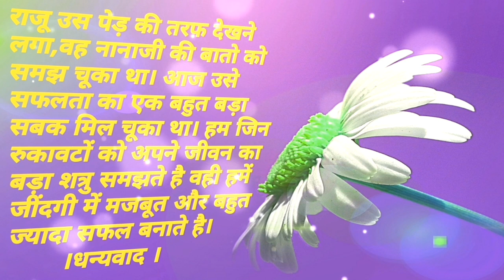सफलता का रहस्य // Hindi Story// Motivational Story In Hindi // Kahaniya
Hindi Story with voice/Popular Hindi Stories/Bedtime Stories/Story Telling in Hindi/Hindi Kahaniya/Hindi Story/Moral Stories in Hindi/ Hindi Tales/Kahaniya in Hindi/education Stories/Hindi Motivational story/Suvichar Hindi  Stories